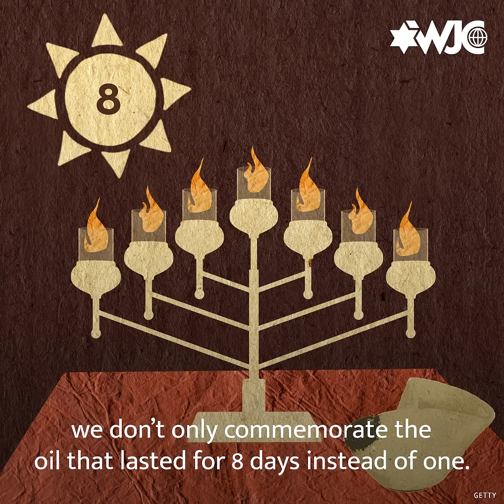The Lessons of Hanukkah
Hanukkah is more than a story about miraculous oil and eight days of presents, it’s the story of Jewish strength and resilience in the face of adversity. We must continue to be united as a people, even as antisemitism and hate rises all around us.

Chag Sameach from WJC!